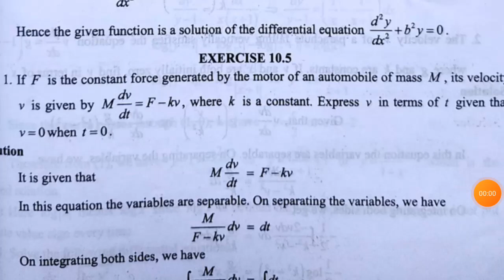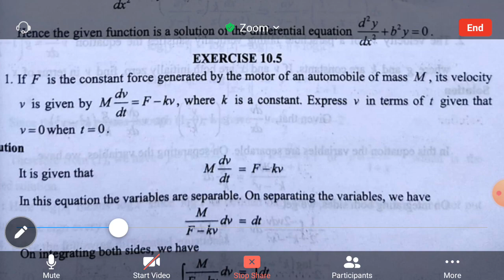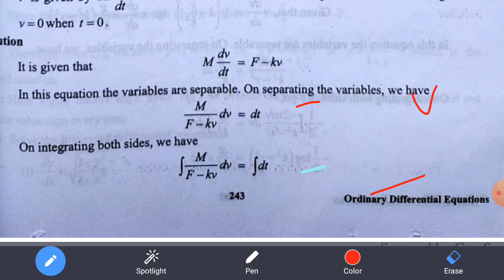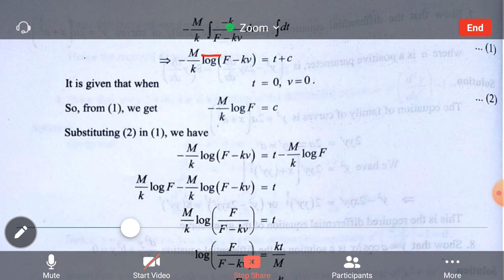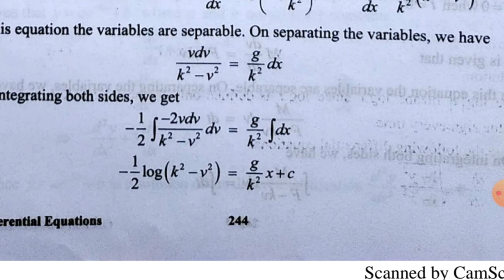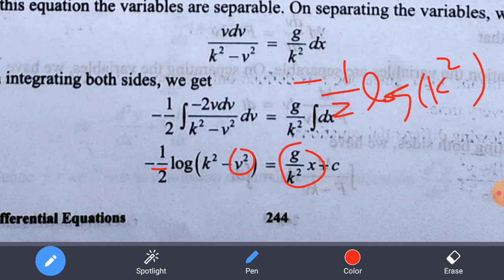12th Mathematics||Chapter-10||Exercise:10.5||Q.No.1&2||Differential equations Variable separable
12th Mathematics||Chapter-10||Exercise:10.5||Q.No.1||Differential equations Variable separable